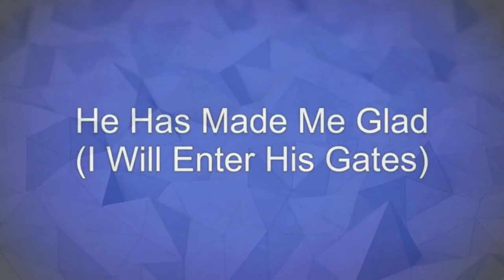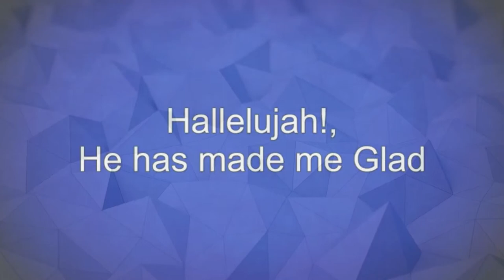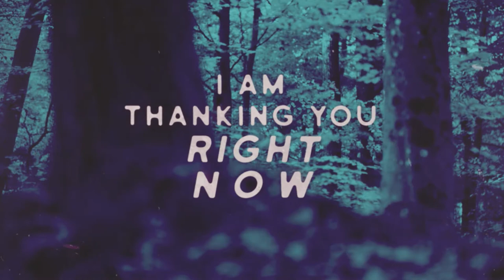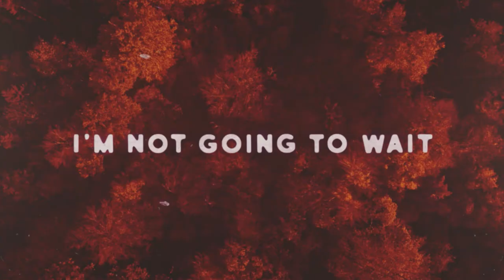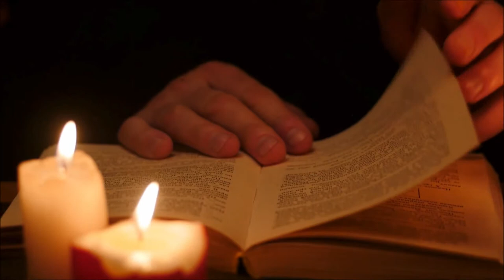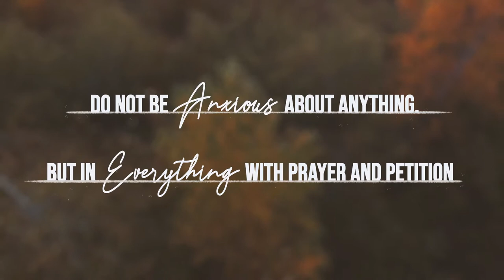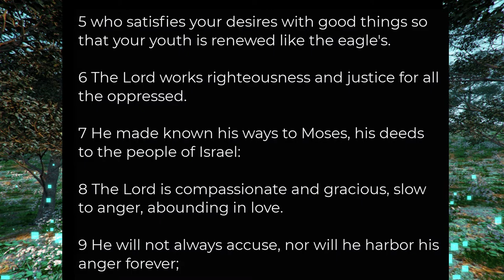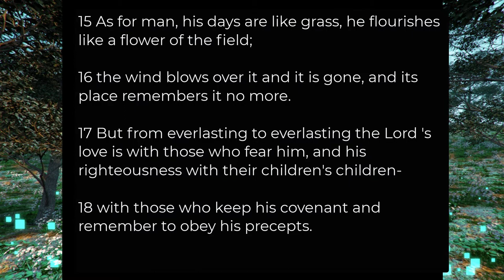Worship October 11, 2020